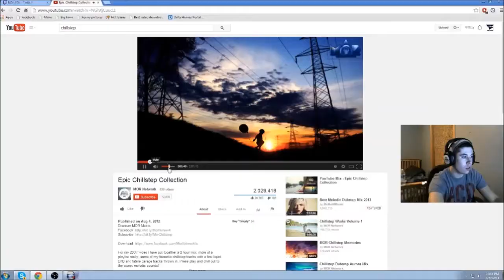Live stream moments! Raging, Lunging Dogs, and Pissed Shaun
If you did not catch my previous live streams go follow my stream to get notifications when i stream during the day!

To get more izzy or just to interact with me